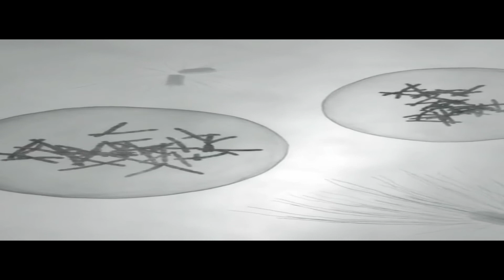Embryo - Shelly Knicks (prod. SAVOCA)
swag in my embryo.
poppin' tags in my embryo.
gotta stash in my embryo.
oh no I'm trapped in my embryo.